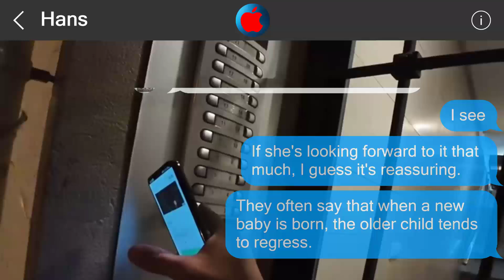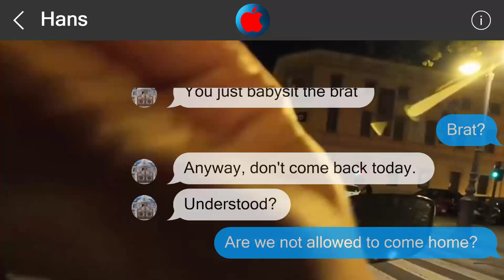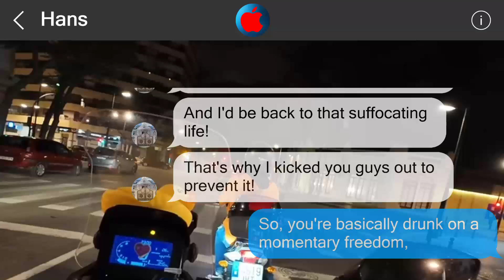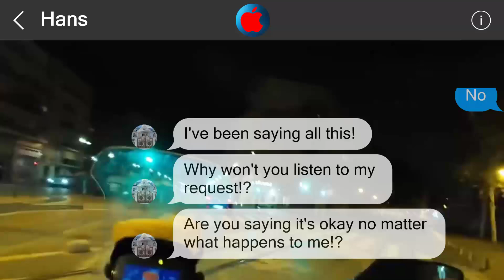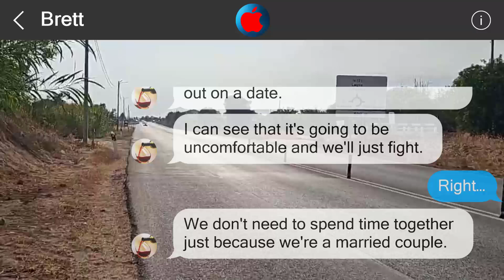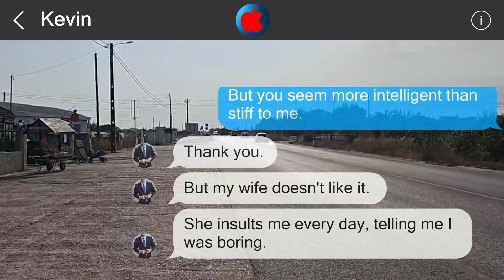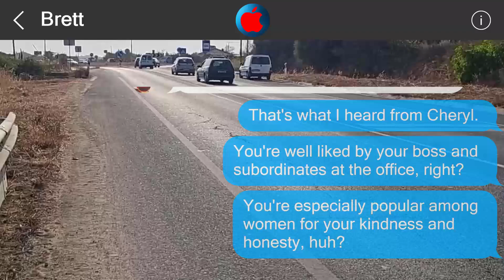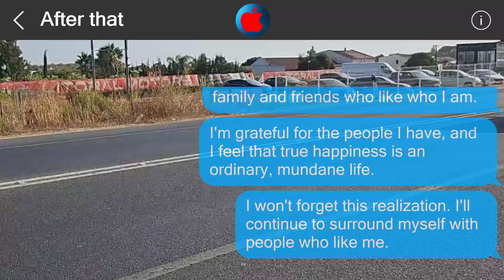Underestimate me, regret it 2780